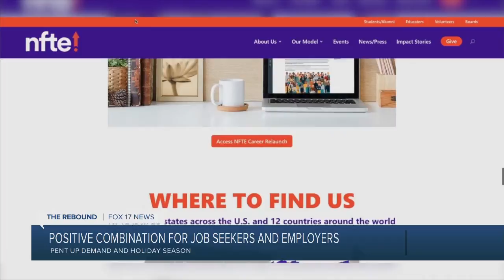Entrepreneur expert sees light in the business world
Entrepreneur expert JD LaRock sees a light at the end of the tunnel and it's not just because of the fast approaching vaccine.